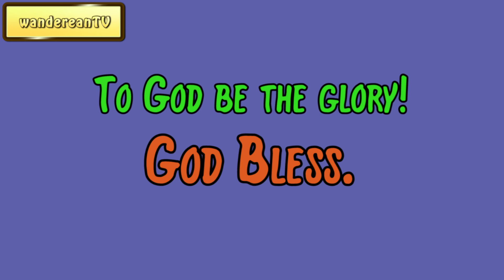Genesis Chapter 10 || Matthew Henry's Commentary on the Whole Bible